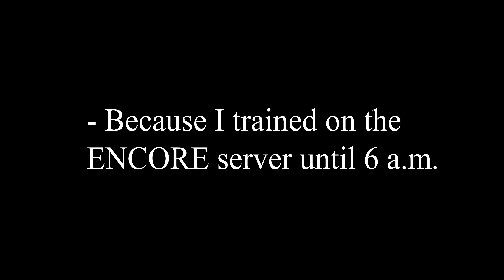HuTao Kickstart My Heart in Batelfield 2!!! (DOG Server)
We opened our own infantry Encore (ETI) server, welcome!!!
Мы открыли собственный пехотный Encore (ETI) сервер, залетайте!!!

Сервер в Battlefield 2: PlayBF2! Encore True Infantry (ETI)
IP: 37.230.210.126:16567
MS: PlayBF2